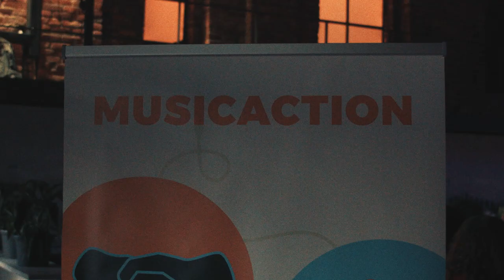Vitrines Vue sur la Relève - RIDEAU 2019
Vitrines présentées grâce au soutien de Musicaction